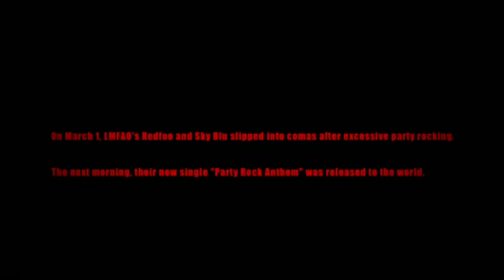Alvin & the chipmunks = LMFAO - Party Rock Anthem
Speed up